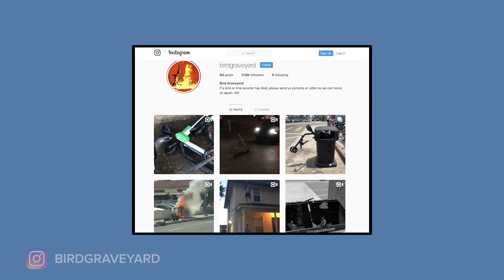Your Phone or Your Kids? You Choose! feat. Mikey Taylor | Group Chat News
On this episode, we'll dive into topics such as: screen time, Les Moonves metoo, No Brainer, Movie Pass Out of Money, brushing your teeth in the shower, new Travis Scott, Awesomeness TV, Kanye killing pride and more!

Welcome to Group Chat! This is weekly show where our hosts, Chris ""Drama"" Pfaff and Dee Murthy, break down the biggest and hottest news in pop culture, technology, politics, and more from the week! Our goal is to create an entertaining and highly informative show with our honest perspectives on the latest topics of the week.